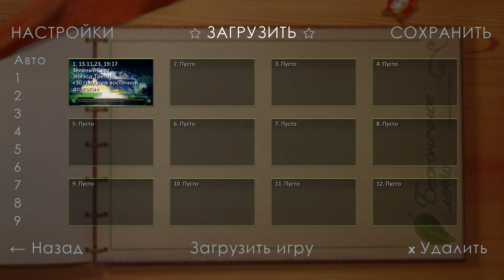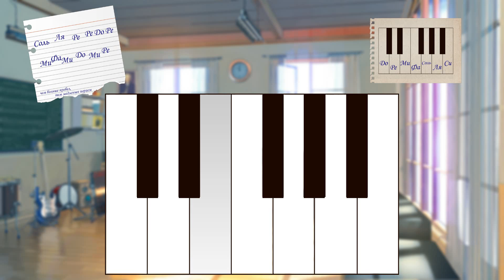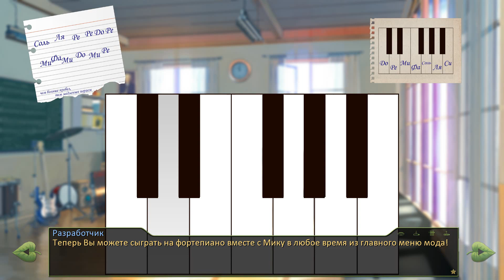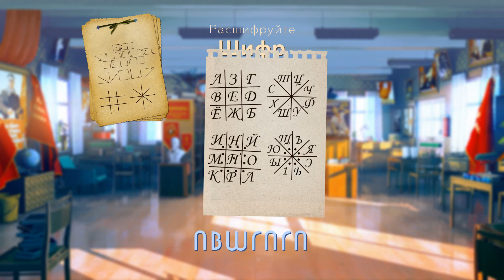Зеленый Свет #9 Серьёзный Разговор